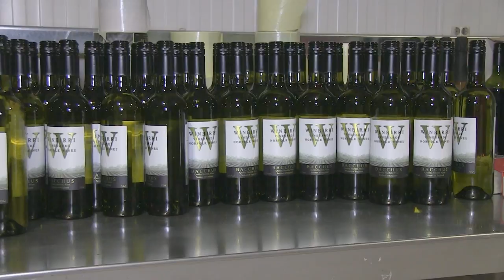The world's best white wine... made in Surlingham, Norfolk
A Norfolk wine-maker is on top of the world today after his white wine won an international prize.
Winbirri Vineyards, in Surlingham, beat more than 17 thousand others to the global prize.